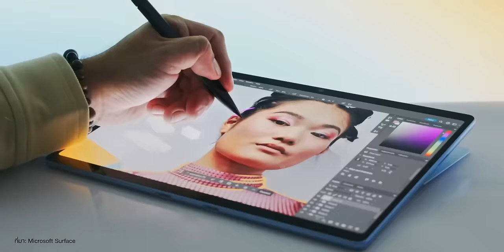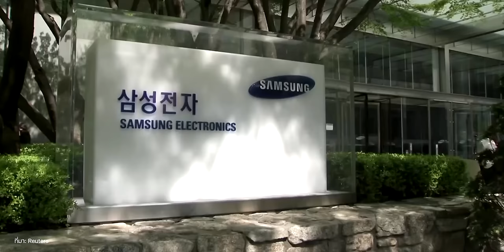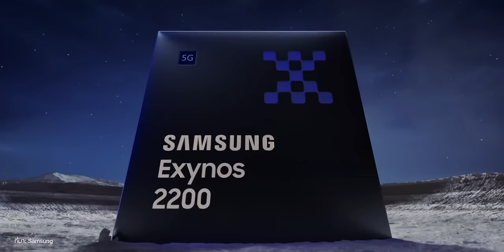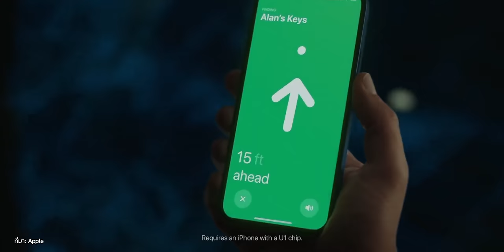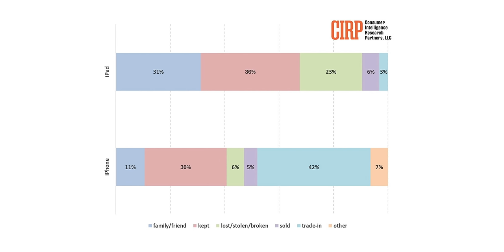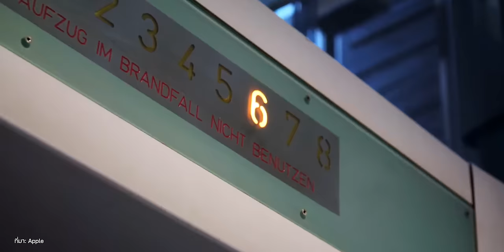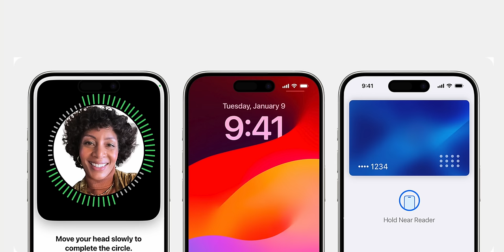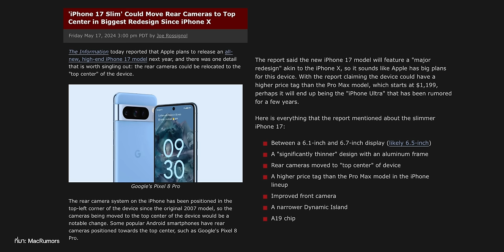ลือ! iPhone SE 4 พร้อม Face ID / AirTag รุ่นใหม่ 2025 / Surface Pro แรงกว่า MacBook Air 15″ M3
🟢 สรุปข่าว Apple และข่าวไอทีประจำสัปดาห์ วันที่ 26 พฤษภาคม 2024 มีอะไรน่าสนใจบ้าง ไปชมกันเลย!

00:00 - สรุปข่าวประจำสัปดาห์
00:19 - ข่าวที่ 1 Microsoft เคลม Surface Pro ใหม่ แรงกว่า MacBook Air 15″ ชิป M3
01:44 - ข่าวที่ 2  (ลือ) Galaxy S25 Series คาดว่าจะมาพร้อมชิป Exynos 2500 รุ่นใหม่!
02:58 - ข่าวที่ 3 Apple เตรียมเปิดตัว AirTag รุ่นใหม่ ในช่วงกลางปี 2025
04:08 - ข่าวที่ 4 ผู้ใช้ iPad ในสหรัฐฯ ยังใช้รุ่นเก่าเป็นหลักที่บ้าน ถึงแม้สเปคเก่าแล้ว
05:28 - ข่าวที่ 5 ลือ! iPhone SE 4 จะมาพร้อม Face ID ราคาขายไม่เกิน 500 ดอลลาร์ (20,000 บาท)
07:10 - ข่าวที่ 6 ลืออีก! iPhone 16 มีสี White, iPhone 16 Pro มีสี Rose ใหม่
08:13 - ข่าวที่ 7 ลือ! iPhone 16 Pro Max ใช้กล้อง Wide, Ultra-Wide ความละเอียด 48MP
09:20 - ข่าวที่ 8 ข่าวที่ 8 ลือ! iPhone 17 Slim ย้ายกล้องหลัง ไปไว้ตรงกลาง ด้านบนของเครื่อง
10:54 - ส่งท้าย

1. รีวิว MacBook Air ชิป M3 สวยเหมือนเดิม เพิ่มเติมคือแรงขึ้น
2. สอนใช้งาน Galaxy AI บน S24 Ultra ใช้ดีมาก! ดูจบใช้เป็นแน่นอน
3. ลือ! iPhone SE 4 ยังไม่เปิดตัวจนกว่าจะถึงปี 2025
4. เปรียบเทียบ iPad Air (รุ่นที่ 6) ชิป M2 กับ iPad Pro ชิป M2 เลือกรุ่นไหนดี
5. แกะกล่องเครื่องจริง! iPad Air (รุ่นที่ 6) ชิป M2, iPad Pro ชิป M4 , Apple Pencil Pro
6. เปิดตัว AirTag คืออะไร? ทำงานยังไง เหมาะมากสำหรับคนชอบลืม

BGM from Artlist
1. In My Mind, Song by Alex MakeMusic